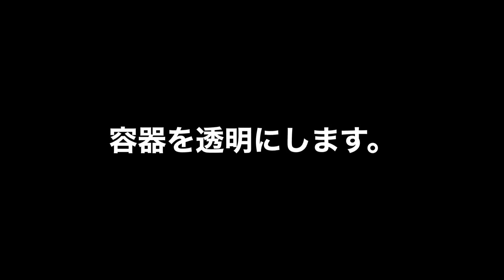オリジナルの新型メダカを作ってみよう！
メダカ飼育　メダカ愛好家　メダカ専門店　改良メダカ
その他メダカと関係無い動画もたまに配信します。